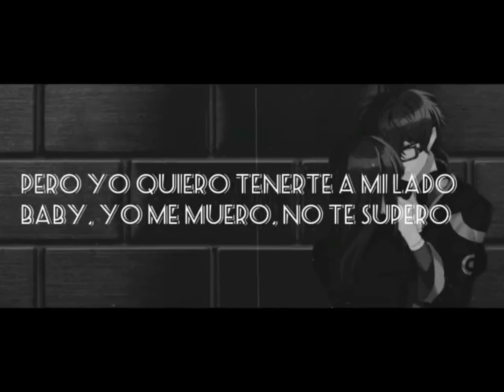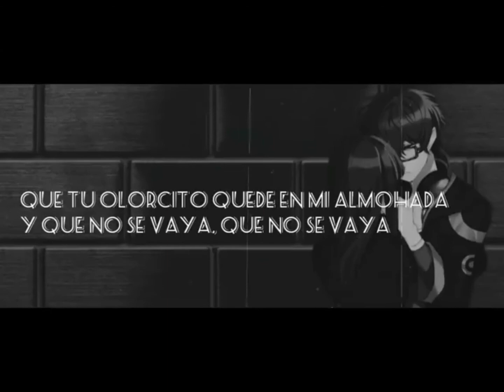issei la rencarnacion lp cap 1 engaño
esta  historia en 100% mia
mi pagina de wattpad :
todos los derechos de  la música a su creadores